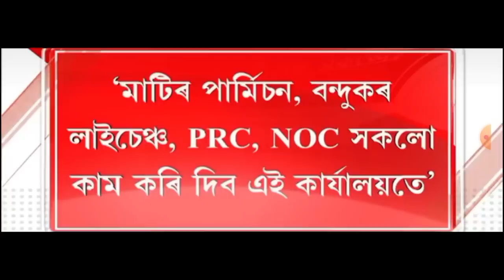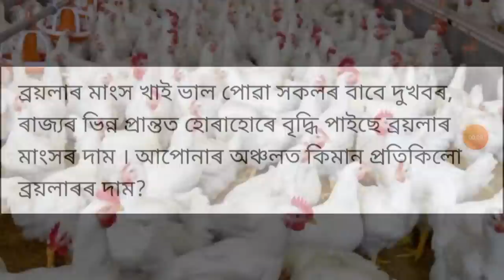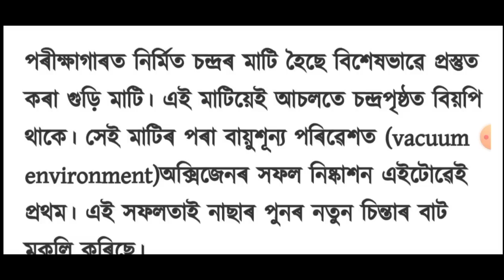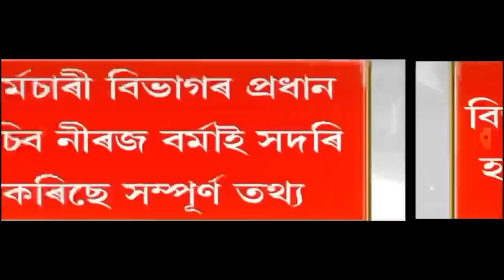হিমন্তৰ 3 টা বৃহৎ ঘোষণা!, ৰাজ্যত পুনৰ ভূমিকম্পৰ জোকাৰণি, এইবাৰ নিৰ্বাচনত BJP হাৰিব, লগতে আৰু...